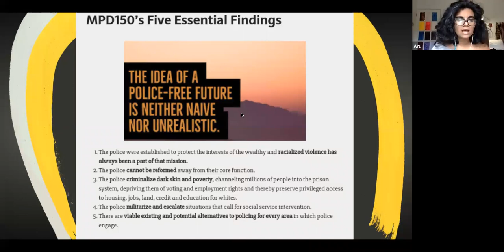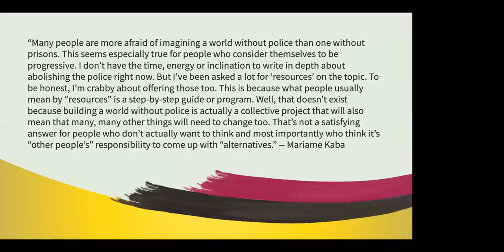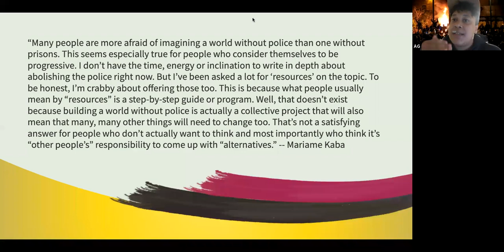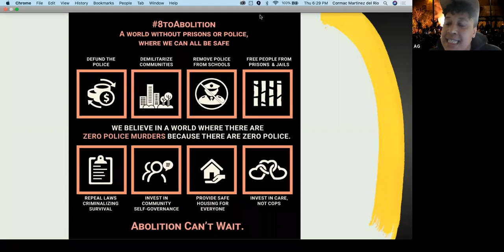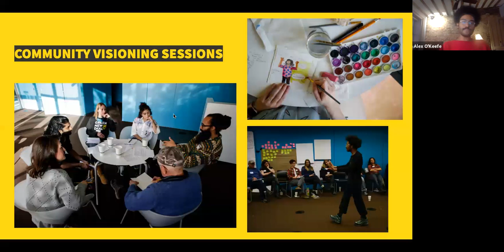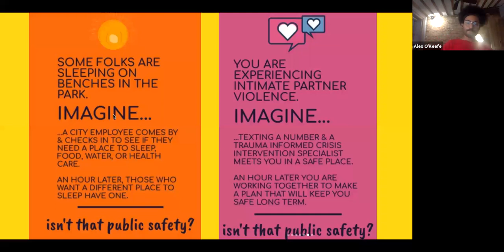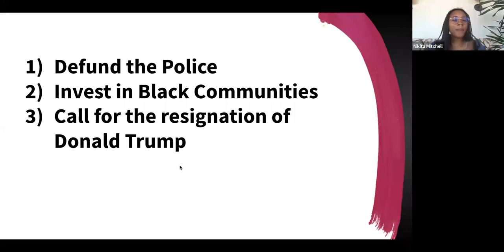Young Organizers Explain Why Cops Have TOO MANY Jobs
It's time to DefundThePolice, but what does that mean, why should we do it, and how do we get there?
Watch our training to learn about defunding the police, how it connects to the GreenNewDeal, and how you can get involved.